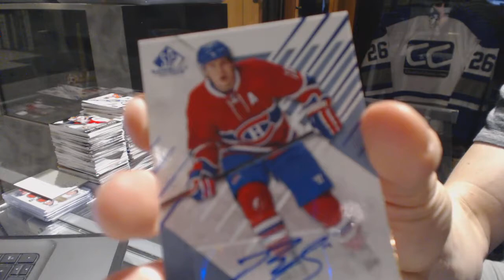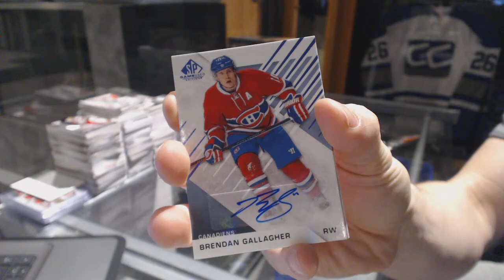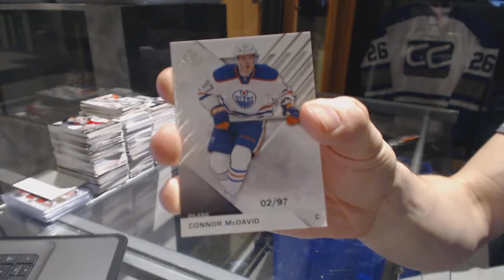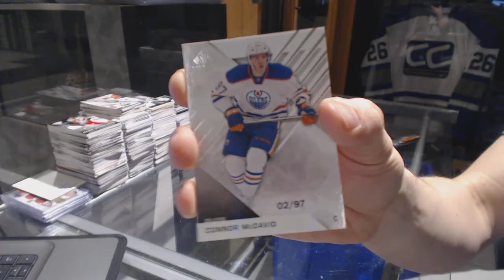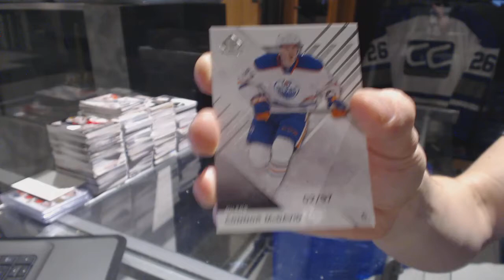BluenWhite's 16-17 Upper Deck SP Game Used Hockey Box Break